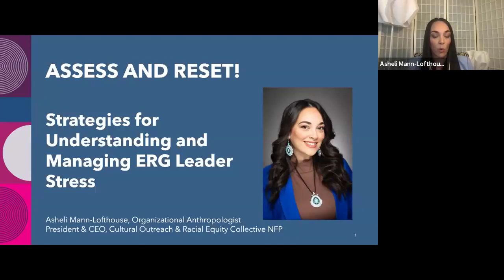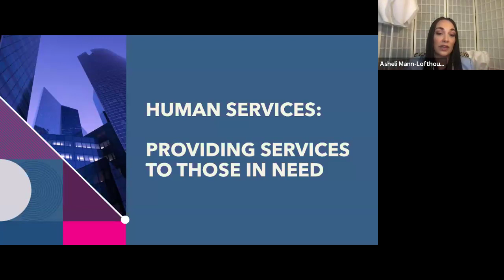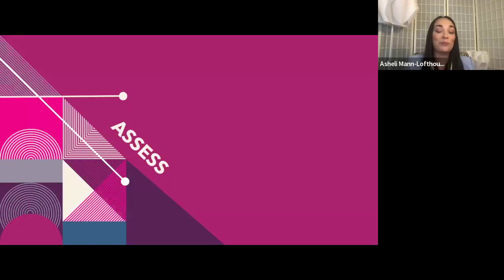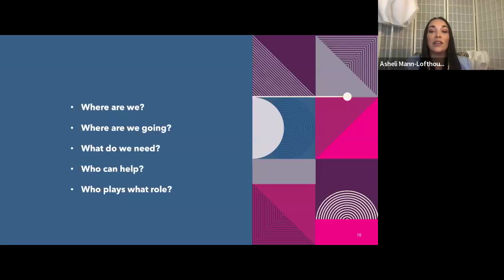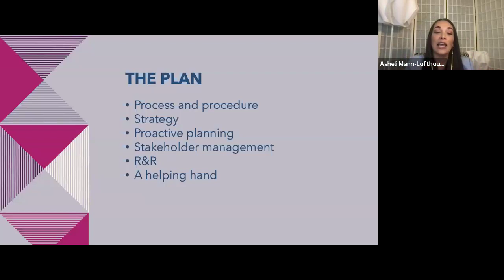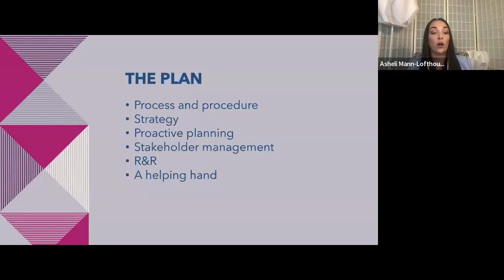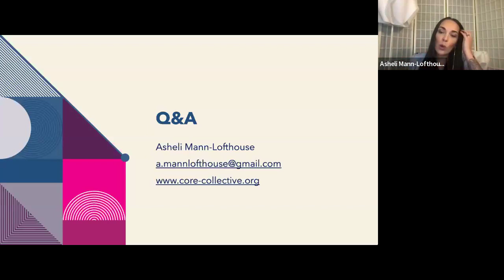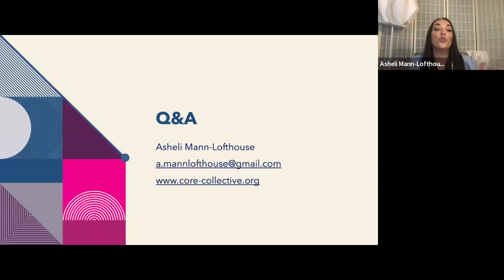Assess and Reset! Strategies for Understanding & Managing ERG Leader Stress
Each year, the National Institute of Health recognizes National Stress Awareness Month, bringing attention to the negative impacts stress can have on one's well being. Join us for an impactful session where resource group developer and mental health expert, Asheli Mann-Lofthouse, will delve into the unique stressors faced by ERG leaders and explore strategies to assess current practices and reset using practical tools and techniques. During this session we will discuss understanding and managing our stress to effectively cope with the added responsibility of leading a resource group.